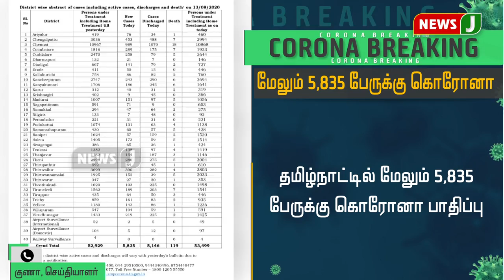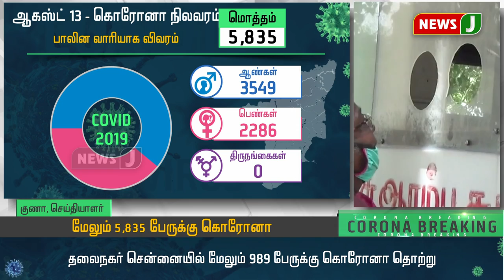தமிழகத்தில் மேலும் 5,835 பேருக்கு கொரோனா தொற்று!